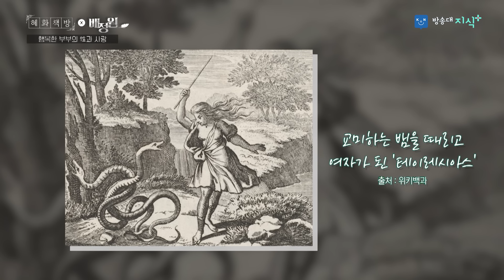부부 사랑의 시작, 성관계 _ 사랑을 더욱 돈독하게... 선택이 아닌 필수? _ 배정원 교수 @방송대지식 성 | 사랑 | 부부관계 | 성생활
👉본 영상은 부부의 성과 사랑에 대한 콘텐츠로
19세 미만 미성년자는 시청에 주의가 필요합니다.
-  강연자 배정원